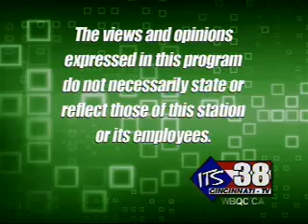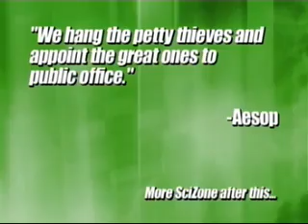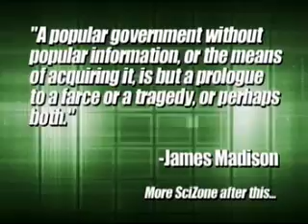Scizone (Episode 028)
Block Broadcasting